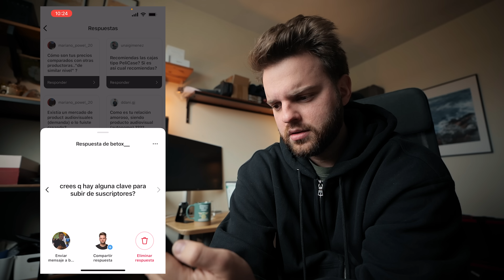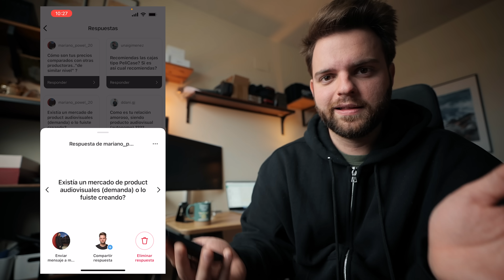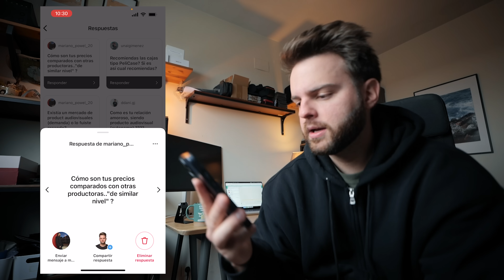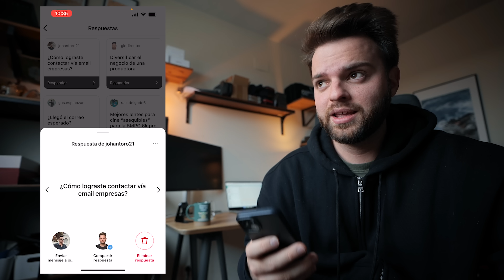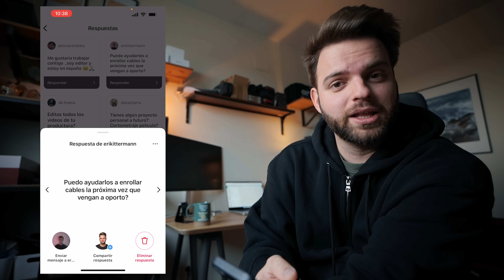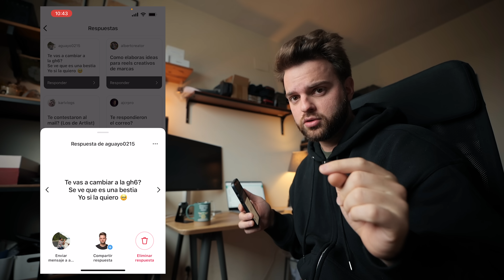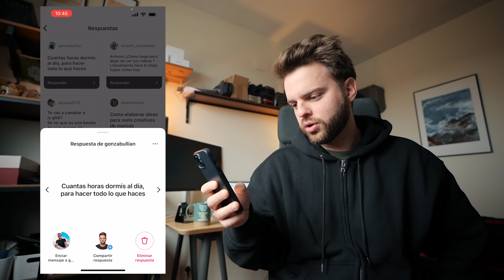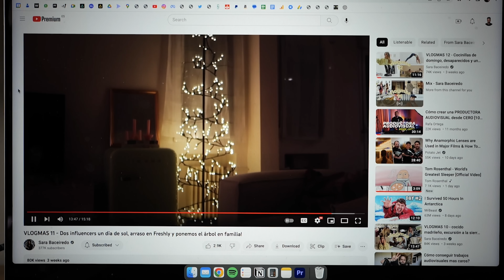asi dividimos el dinero en nuestra productora audiovisual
🎵 Artlist:
(Dos meses extra gratis con este link!)
🎨 Motion Array:
(50$ de regalo con la suscripción anual!)
🎥 Artgrid:
🖥 FXHome:
En este vlog
María Paola Mansutti - Diseñadora de interiores

Sara Baceiredo - Nuestra vloguera fav